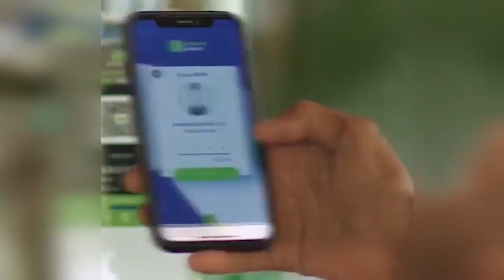WARKA HABEEN EE KNN 28 09 2023